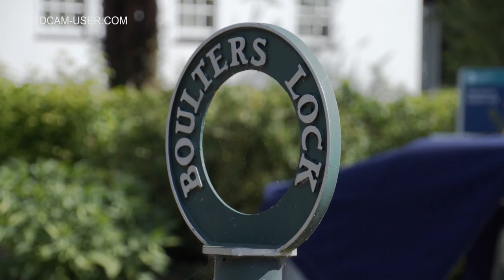FS700 Summertime. 4K footage from the FS700 and IFR5/R5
A short compilation of a few 4K clips from the Sony FS700. I've uploaded this in 4K so you should be able to select "original size" to watch in 4K. Looks great on a Retina MacBook!
Graded in Resolve. The dynamic range when shooting 4K raw is amazing. Some of the shots of the boats on the river have a range in excess of 12 stops. Nothing in the original material is over exposed, but to prevent the footage from looking flat after grading you have to let some of the brightest highlights blow out a little otherwise it just doesn't look right. After all on a bright sunny day our own vision would struggle with brilliant white boats against a dark deeply shady background. The great thing about linear raw is that you really can pull amazing detail out of the deepest shadows while retaining clouds in the sky.